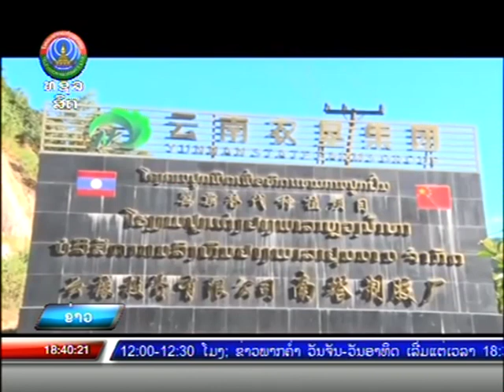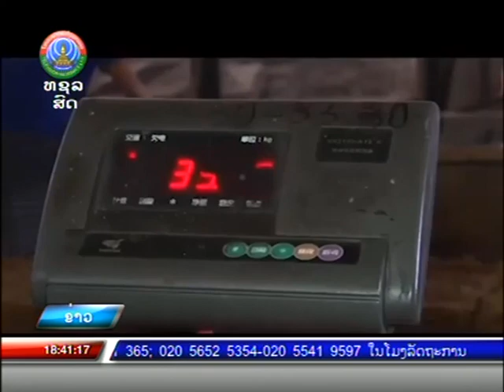ກິດຈະການຢາງພາລາ ກັບຄືນມາຄຶກຄັກ ພາຍຫຼັງຢຸດການຜະລິດຊົ່ວຄາວ [17-05-2020]